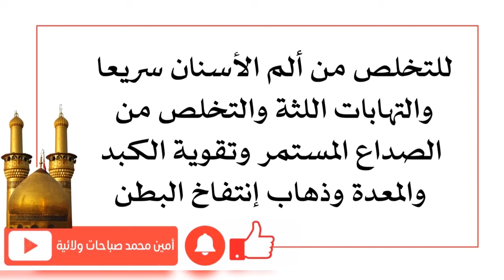للتخلص من ألم الأسنان سريعا والتهابات اللثة والصداع المستمر وتقوية الكبد والمعدة وذهاب الانتفاخ